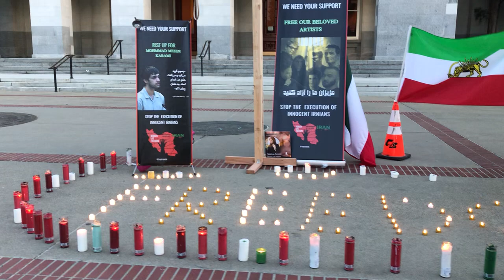48 hour sit in, Dec 14 & 15 at the State Capitol in Sacramento in solidarity with Iran revolution.